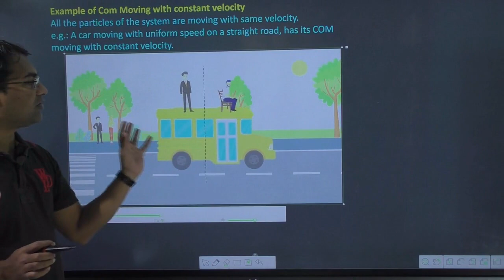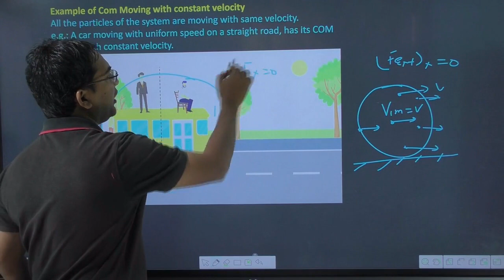Example of Com Moving with constant velocity All the particles of the system are moving with same